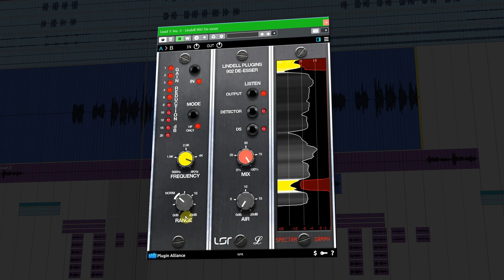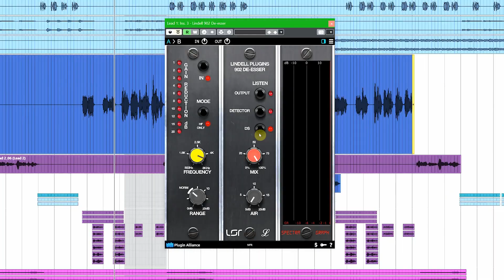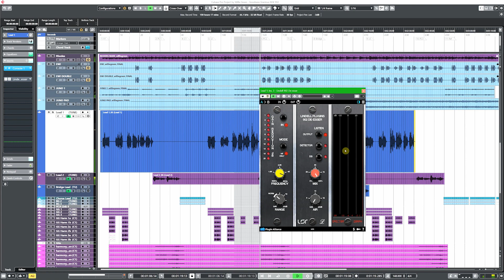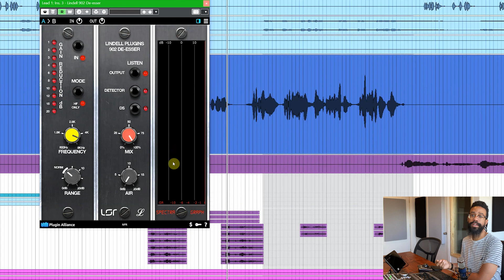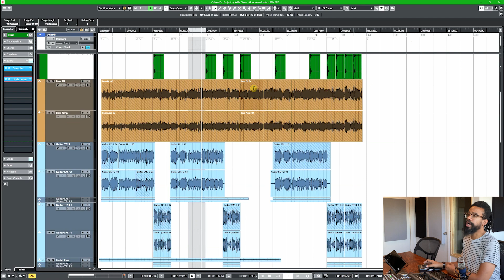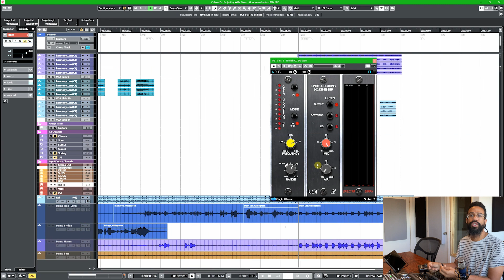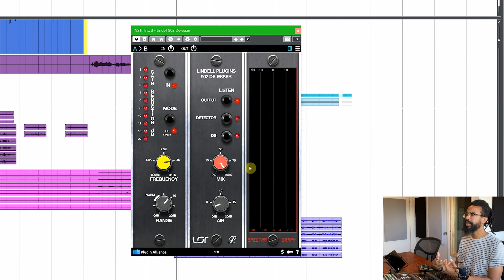Lindell Audio - 902 De-Esser - Walkthrough - Paul Womack | Plugin Alliance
The Lindell 902 De-Esser plugin takes a bona fide studio classic and updates it with extra features for the 21st century including a graphical layout showing exactly what the de-esser is doing in real time, a “mix” knob, an “air” control, and a “listen” feature to hear exactly what the de-esser is doing.

00:00 - Intro
00:55 - Plugin Overview
03:48 - Audio Demo
04:27 - Vocal Sibilance Control
06:31 - Controlling Cymbals
08:38 - Using the 902 De-Esser on the Instrumental Buss
10:24 - Outro